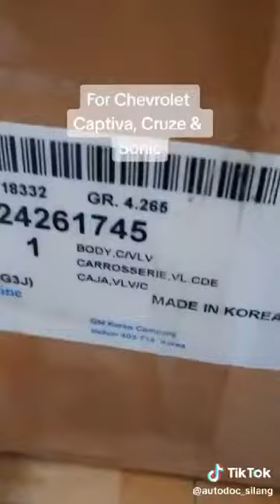TRANSMISSION PARTS FOR CHEVROLET CAPTIVA & SONIC ARE AVAILABLE ON AUTODOC LAZADA STORE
AUTODOC SILANG IS LOCATED

 @236Tibayan Compound Emilio Aguinaldo Highway, Barangay Biga2 Silang Cavite, Silang, Philippines